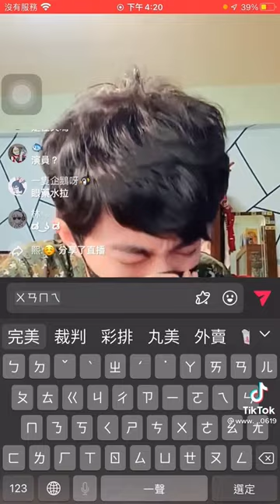一樓跟黃帝分手了！